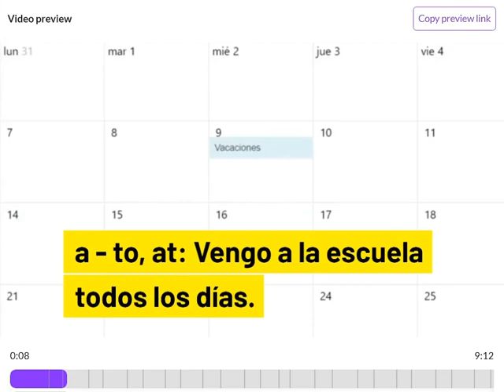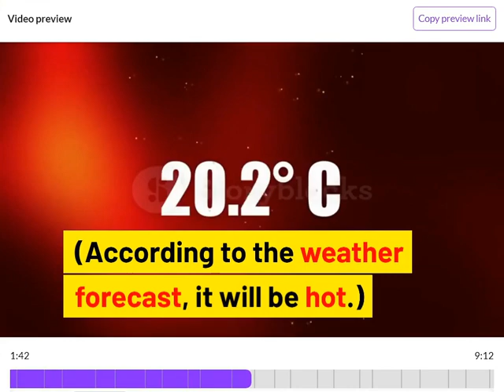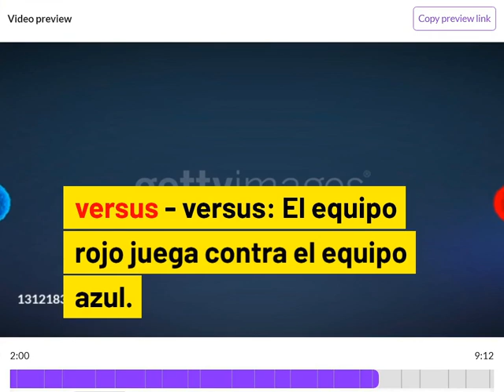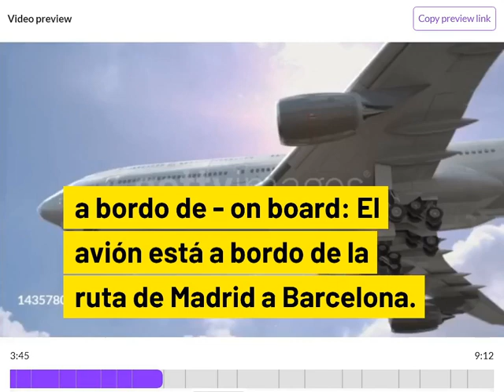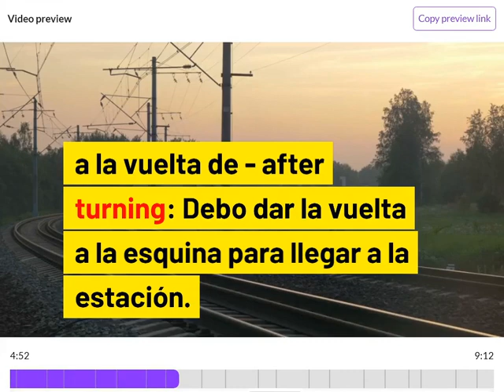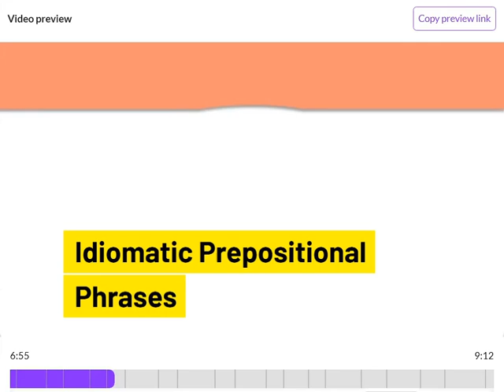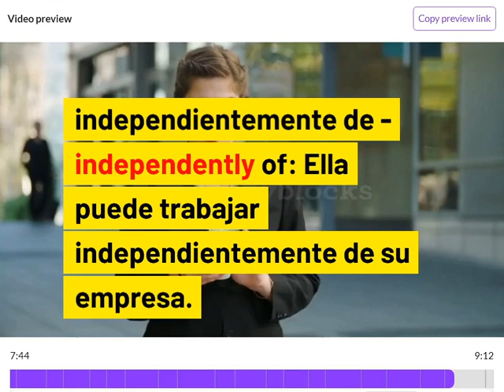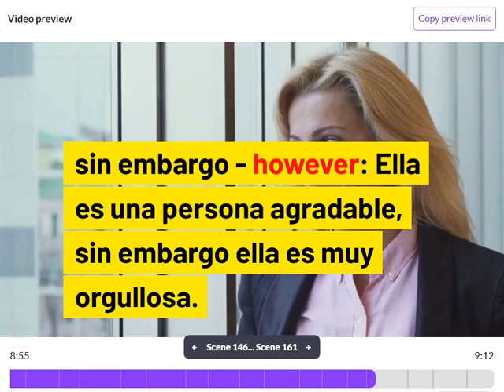every spanish preposition with many prepositional phrases +idioms with examples in Spanish +English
ok. made this. every spanish preposition along with a number of prepositional phrases and prepositional idioms with examples in Spanish and English. It's a little fast but there's a lot to cover. 80 total I think?  the 23 official but also many more. Used claude-AI for words, pictory for visuals/speech.